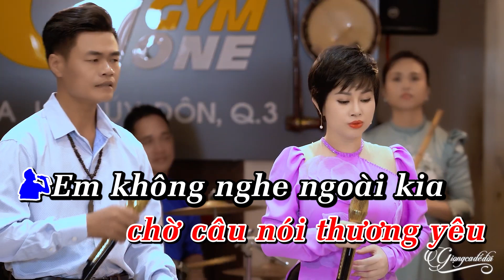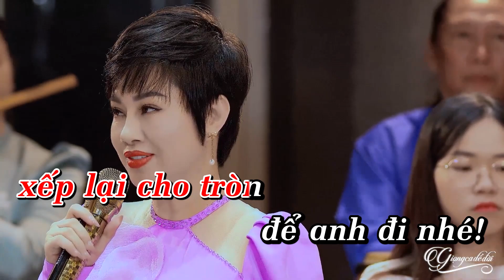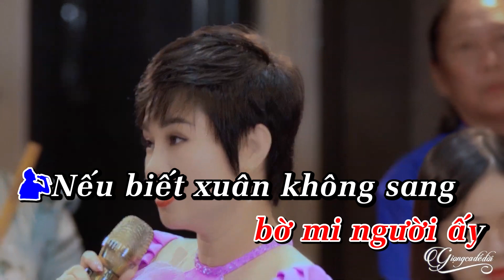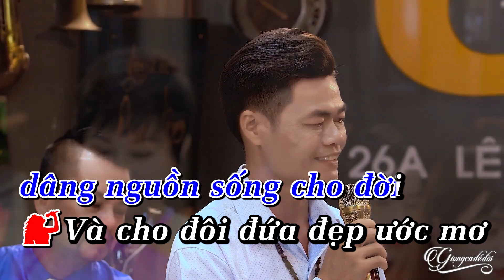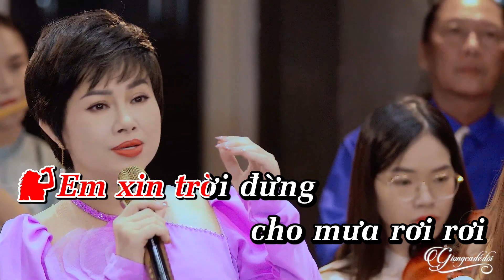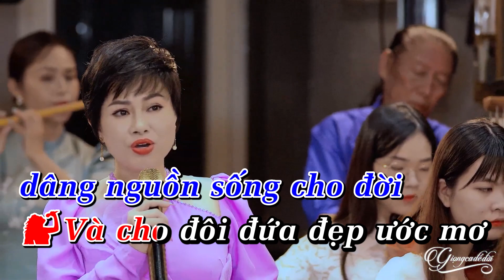Karaoke Thiếu Giọng Nữ - Hành Trang Giã Từ | Duy Phương & Mỹ Linh